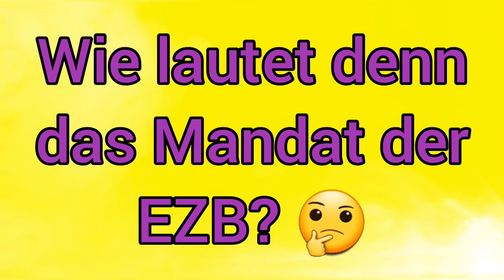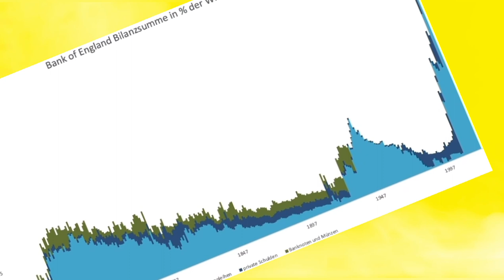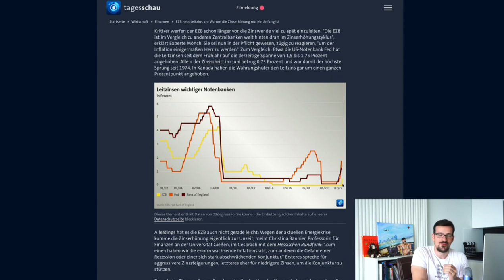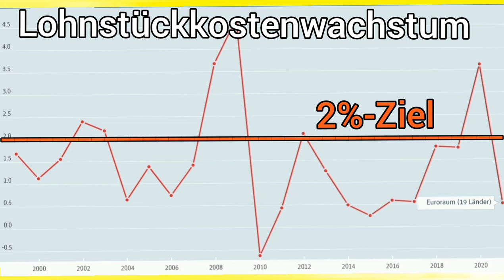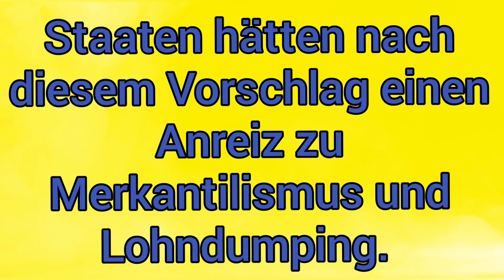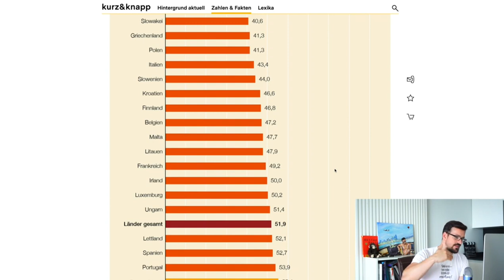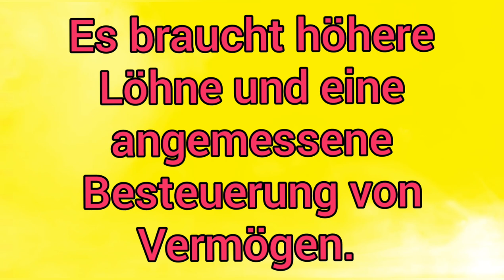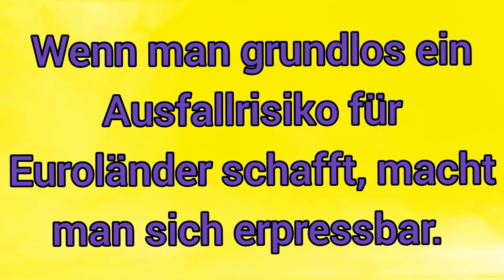HIRNVERBRANNTES BEI AKTIEN MIT KOPF! Wie Kolja Barghoorn deutsche Bürger manipuliert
Es gibt ein neues unfassbar dummes Video zum ,,Geldsozialismus“ der EZB von Kolja Barghoorn auf seinem Kanal Aktien mit Kopf.

Kolja Barghoorn schimpft auf seinem Kanal Aktien mit Kopf auf den Geldsozialismus der EZB und die Inflation. Auf die Agitatation von Kolja Barghoorn auf Aktien mit Kopf hatte ich ja schon zweimal geantwortet.
Ich veröffentlichte schon mal das Video ,,Geistige Armut! Warum Aktien mit Kopf Unsinn erzählt, in dem ich Kolja Barghoorn (Aktien mit Kopf) kritisierte. Das Original von Aktien mit Kopf hieß ,,Auf Armut programmiert! Warum viele Menschen nicht reich werden“.
Meine jetzige Antwort auf den Unsinn, den Kolja Barghoorn, also Aktien mit Kopf, über Inflation, Wirtschaft und sektorale Buchhaltung redet, heißt ,,Fakten vermeiden? Meine Abrechnung mit Aktien mit Kopf“.
 Inflation folgt langfristig den Lohnstückkosten, welche der Quotient aus Lohnkosten und Arbeitsproduktivität, sind. Wenn die Inflation sich wegen steigender Löhne erhöht, spricht von einer Lohn Preis Spirale oder nachfragegetriebener Inflation. Sollte die Inflation auf Grund einer geringeren Arbeitsproduktivität steigen, spricht man von angebotsgetriebener Inflation oder von Stagflation.

Da die Produktivität im Normalfall steigt, entsteht Inflation in den allermeisten Fällen infolge einer Lohn-Preis-Spirale.

Kapitel
0:00 Das Mandat der EZB
3:31 Geldsozialismus

Originalvideo von Aktien mit Kopf, also Kolja Barghoorn; GELDSOZIALISMUS IN DER EU! Wie die EZB Deutsche Bürger enteignet
Heiner Flassbeck zum Zusammenhang zwischen Geldmenge und Inflation auf Relevante Ökonomik
Artikel 123 im Vertrag von Maastricht über die Arbeitsweise der Europäischen Union